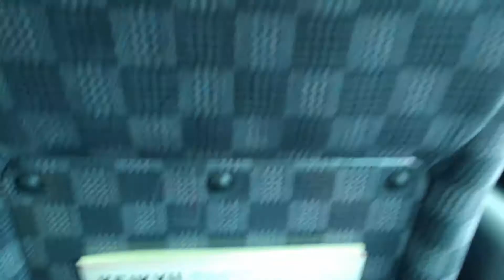京急リムジンバスで横浜ベイブリッジを渡る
２０１７年６月３０日（金）京急リムジンバスで羽田空港に向かう途中　横浜ベイブリッジを渡りました。
Blackberry PRIV 4K 30fpsで撮影しました。スマホにしてはきれいです。